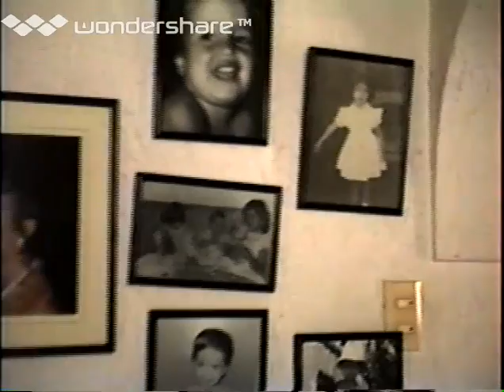Anabel Romero Arias. Cali Colombia. Agosto 13 de 1992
Bogota casa de Bertica.Cumpleaños de Anabel.